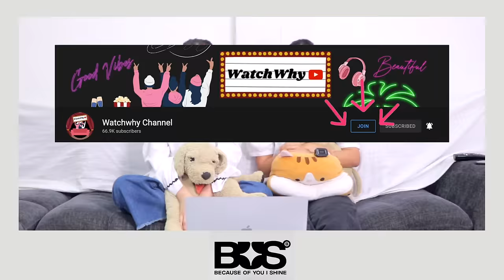วอดวาย REACTION | BUS because of you i shine VLOG - ไทยแลนด์ปุบปับทัวร์ | WatchWhy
สี่หนุ่มพาเล่นเครื่องเล่น จะมันส์หรือมึน ไปดูกันค่า😜💕
🙏 Thank you for your support as always.
🛍 link รวม items ที่ WatchWhy ใช้ ของมันต้องมี ตามไปตำกันได้จ้า~